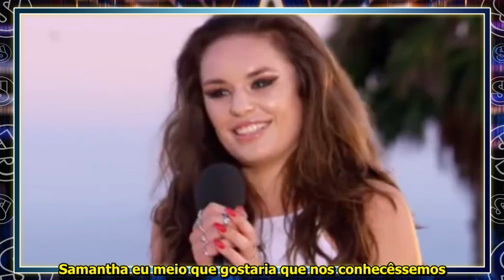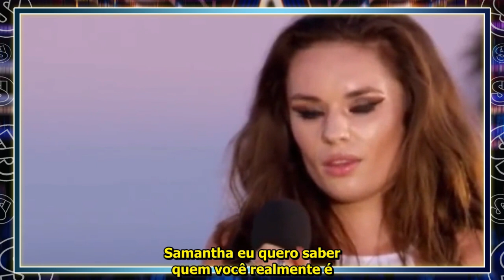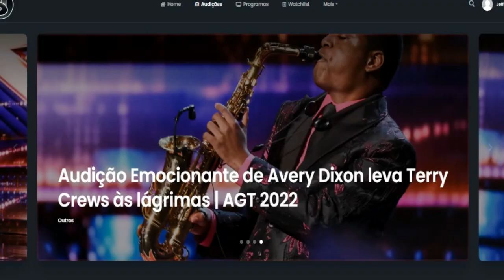Simon Cowell faz uma garota de 17 anos tirar a maquiagem e voltar sem!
Gostou do Vídeo ? Ajude nosso canal a continuar com as traduções !